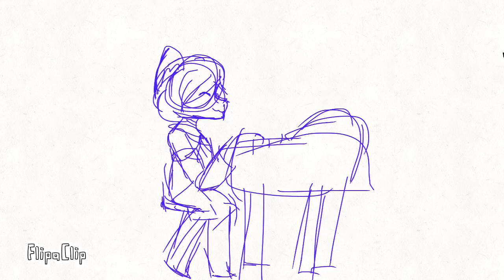Your reality animation wip (Aphmau version Michi as monika)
HAHAHA YES